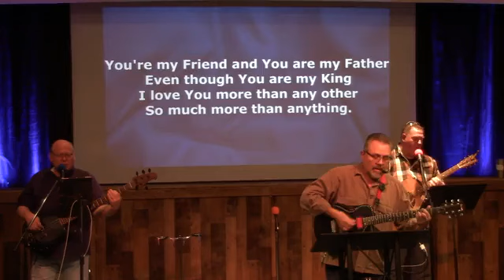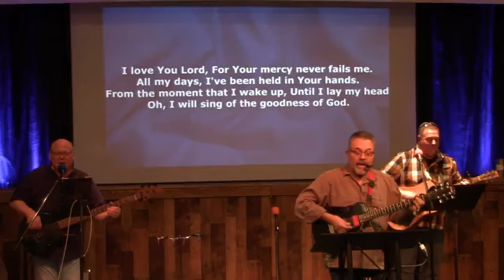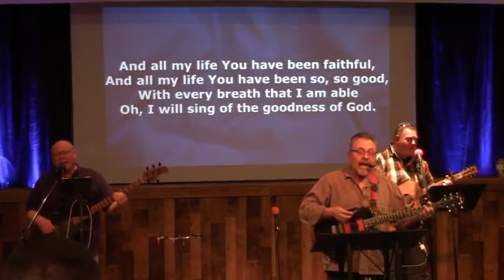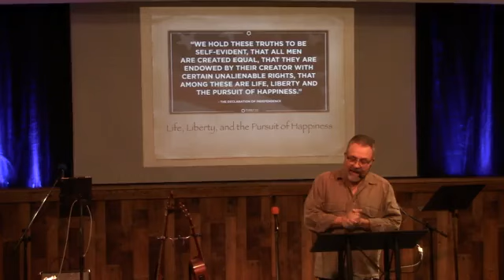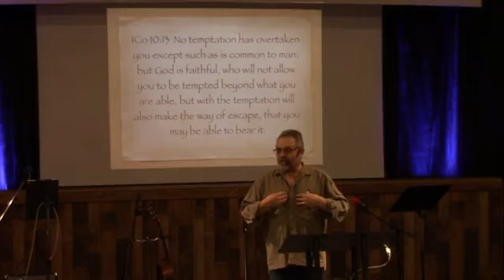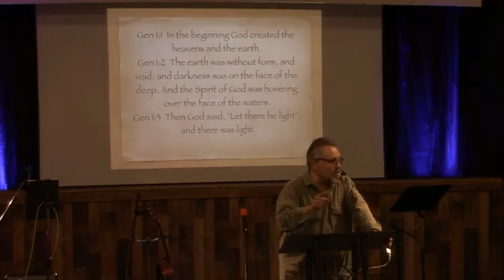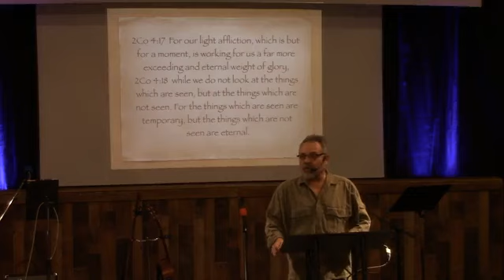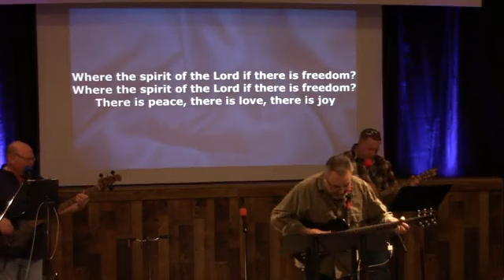Finding True Freedom